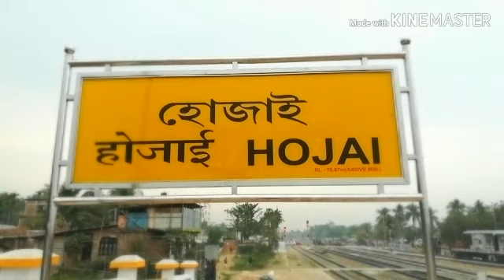NEW RAILWAY STATION HOJAI BLOG/Panika Entertainment